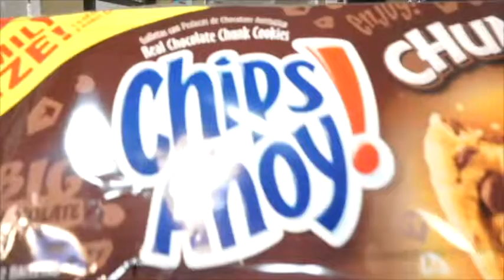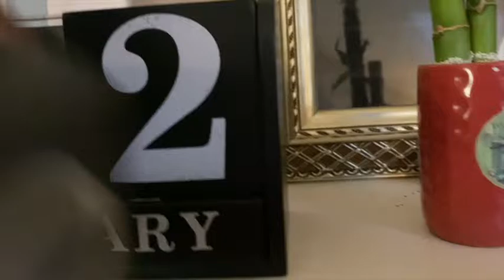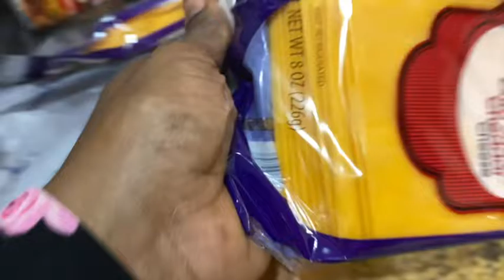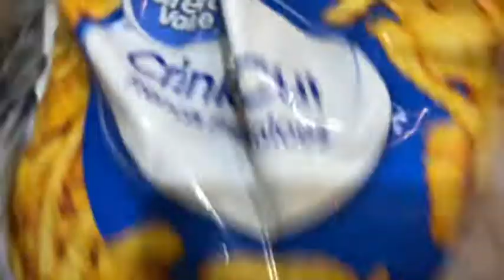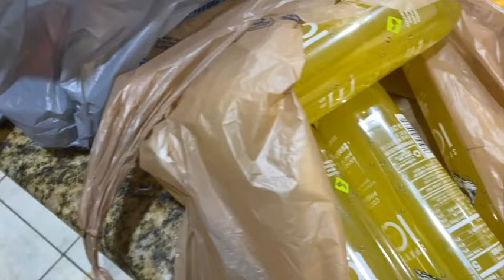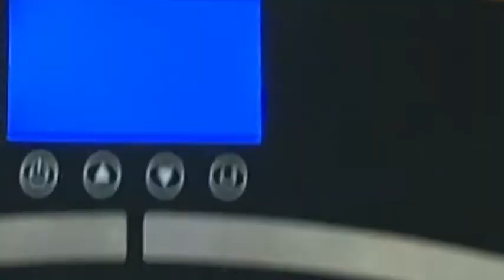SURVIVING KETO ON THE WEEKEND | KETO DIET |KETO WEIGHT LOSS JOURNEY| JUMP START JANUARY DAY 25